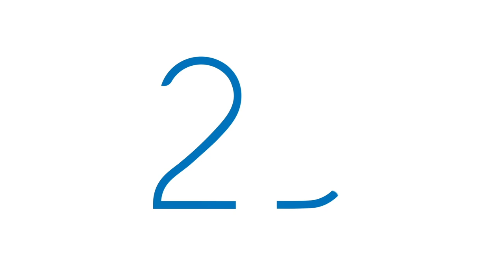Sorteo Visas Soñadores, CI Canada, Jesus Hernandez, inmigrando a Canada, skill worker Quebec,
Esta es una de las maneras más faciles de poder ganar, recuerda que si quieres saber todos los detalles de los concursos debes visitar
PROGRAMA TU PRE-EVALUACIÓN GRATUITA —-